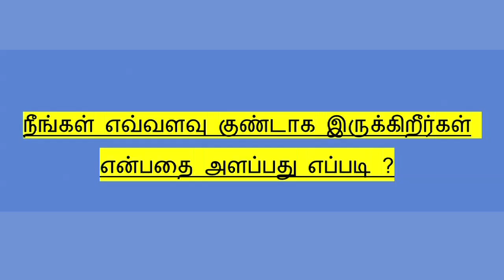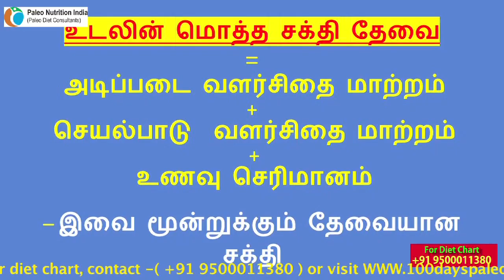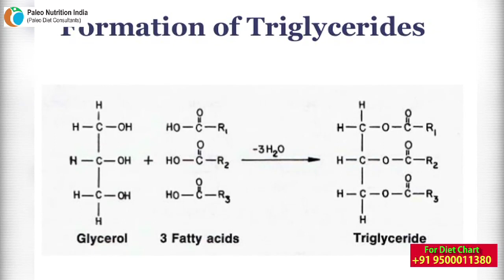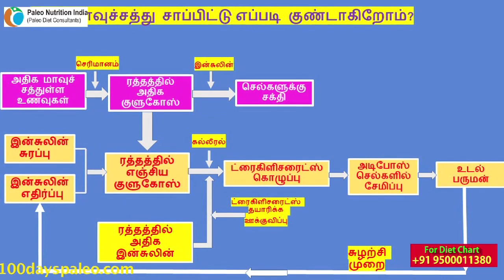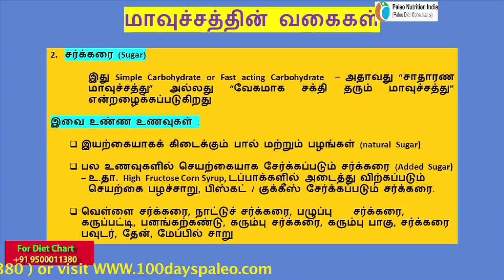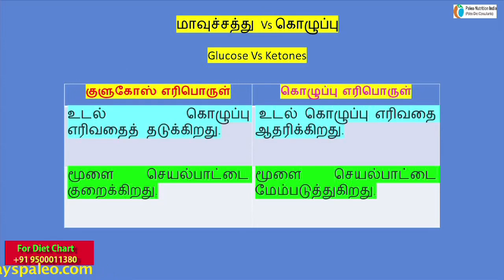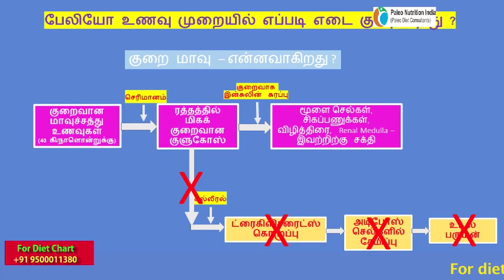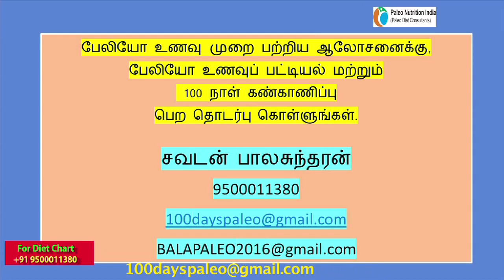100 நாளில் நம்பகமாய் 15-20 கிலோ எடை குறைப்பது எப்படி ? பகுதி -1 / பகுதி - 2 / பகுதி - 3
100 நாளில் நம்பகமாய் 15-20 கிலோ எடை குறைப்பது எப்படி ? பகுதி -1 நம் உடல் பருமனை அளப்பது எப்படி / பகுதி - 2 நாம் ஏன் குண்டாகிறோம் ?  / பகுதி - 3  உடல் எடையை குறைப்பது எப்படி ?
? How to reduce  15-20 kilo's of your Body weight (assured)  in 100 Days  ?
how to reduce 15 to 20kg with in 100 days guaranteed,
body weight loss challenge tamil,
weight loss challenge tamil,
body weight reduce guaranteed tamil,
how to reduce weight with in 1 month,
20 kg weight reduce with in 100days,
with in 100 days 15-20kg weight loss challenge,
with in 100 days 15-20kg weight reduce tamil instructions,
body weight loss assured, with in 1 month 20kg weight loss assured,
weight loss while taking paleo diet,
paleo diet weight loss assured, Savadan Balasundaran
சவடன் பாலசுந்தரன்
paleo diet weight loss tamil,
weight loss assured with in 1 month,
weight loss assured with in 100days,
20 kg weight loss assured,
15-20kg weight loss assured,
weight loss assured tamil video,
weight loss assured tamil tips,
weight loss tips tamil,
weight loss while following paleo diet,
weight loss guaranteed tamil, weight loss guaranteed tamil tips,
15-20kg weight reduce with in 100days assured,
15-20kg weight reduce with in 100days guaranteed,
paleo diet weight loss tamil videos part by part,
paleo diet weight reduce tips tamil videos,
15-20kg weight loss video tamil part1,2,3
15-20kg weight reduce video tamil part1,2,3
15-20kg weight loss video tamil,
20kg weight loss with in 1 month tamil full video,
20kg weight loss with in 1 month tips by tamil,
20kg weight loss with in 1 month tips by tamil guaranteed,
weight loss guaranteed tamil video,
weight reduce guaranteed tamil challenge,
weight loss with in 1 month challenged tamil video,
paleo diet weight loss challenge,
paleo diet weight reduce challenge tamil,
paleo diet weight loss guaranteed,
paleo diet weight reduce guaranteed tamil video

For  Paleo Diet consultation and diet chart, please call or whatsapp  any time - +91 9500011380 or